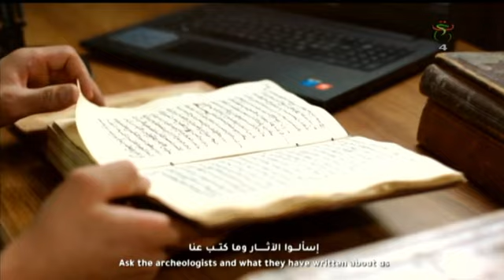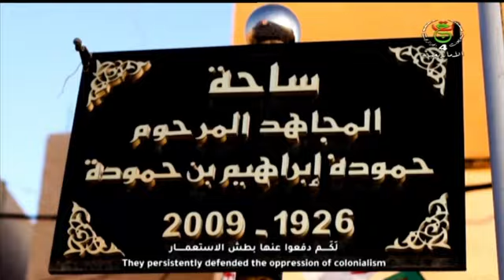حصة مرحبا ليوم الخميس : 06 - 06 - 2024 ... بالمتغير اللساني المزابي.